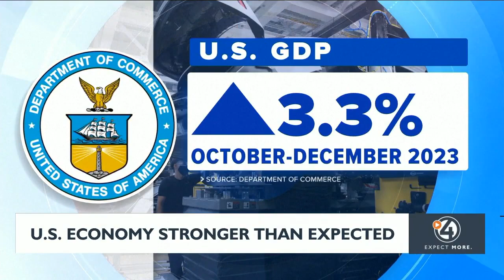U.S. Economy stronger than expected